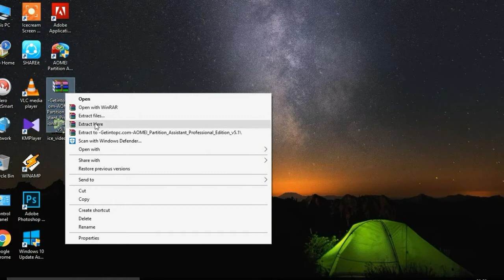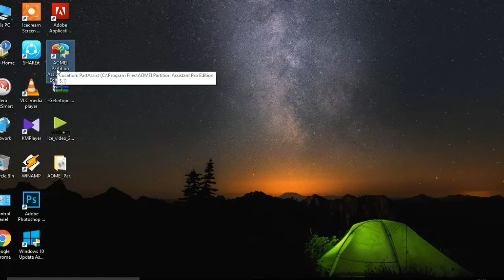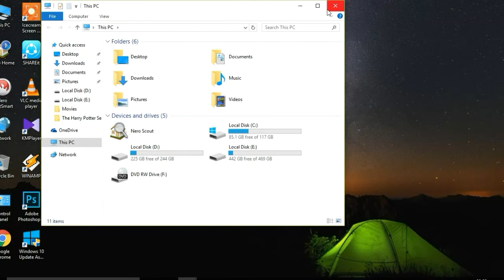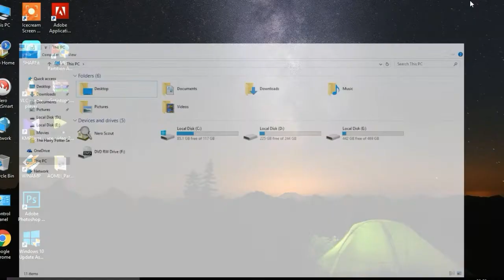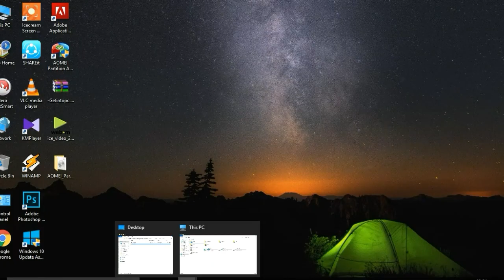How to unlock PC or LAPTOP Hard Disk Locked space in TAMIL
உங்கள் கணினி அல்லது மடிக்கணினி ஹார்ட் டிரைவ் மறைக்கப்பட்ட SPACE சை எவ்வாறு திறக்கலாம்